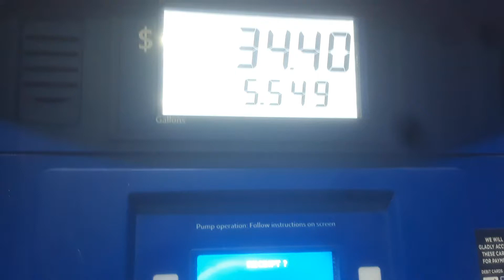Almost 7$A Gallon In Southern California!gasprices